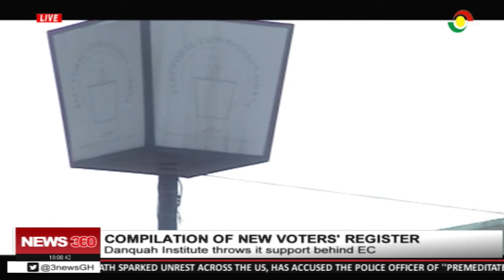Danquah Institute throws its support behind neW voters' registration exercise